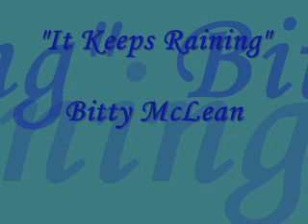It Keeps Raining - B.Vitolio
Bitty McLean